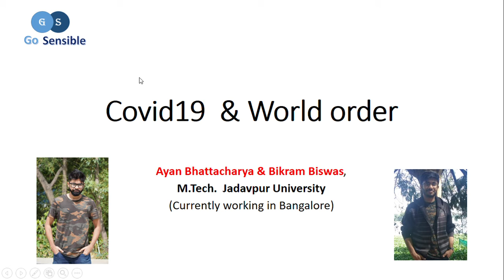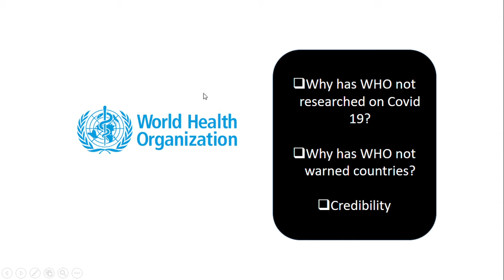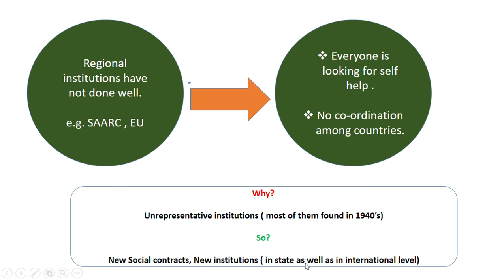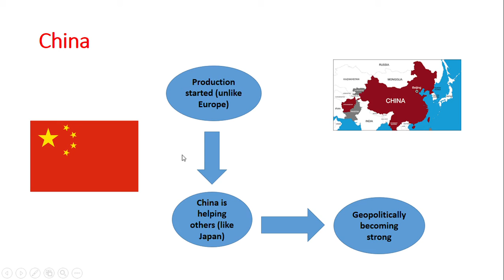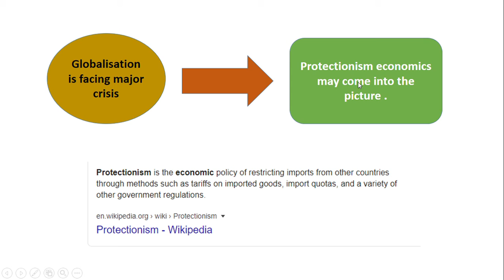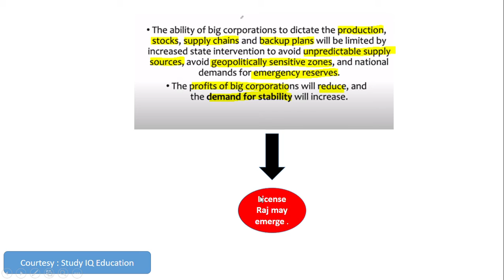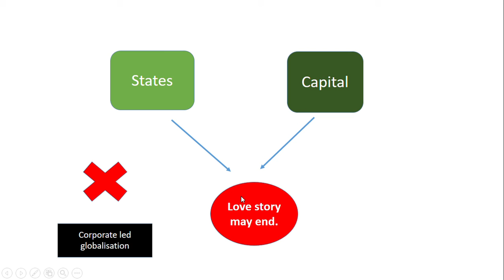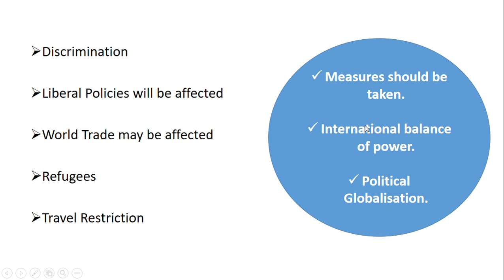Covid 19 - কি কি প্রশ্ন উঠছে? ? || Covid19 and World order